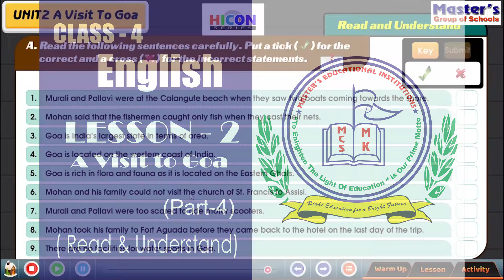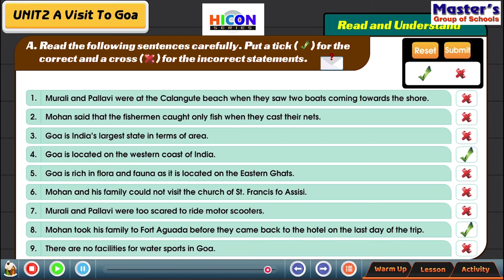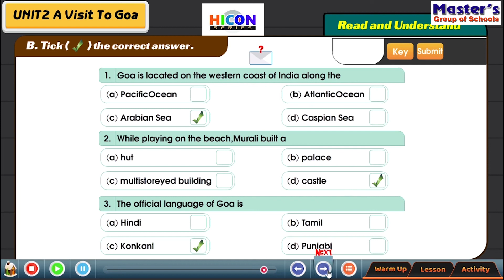Class-4, ENGLISH ; Lesson-2, A VISIT TO GOA [ Part-4]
CLASS 4
ENGLISH,  Lesson- 2 :  A VISIT TO GOA [ Part-4 ]
Read and Understand.
MASTER’S GROUP OF SCHOOLS.